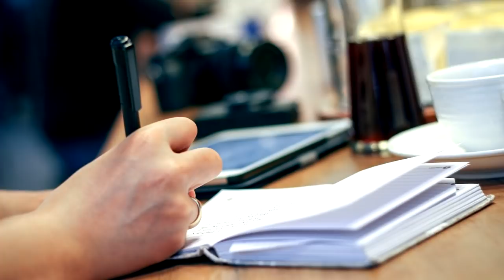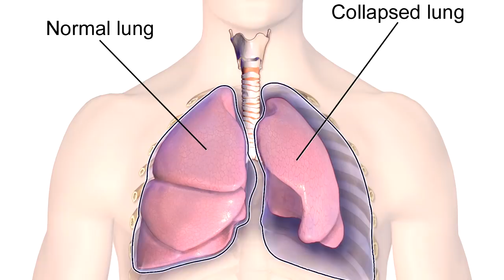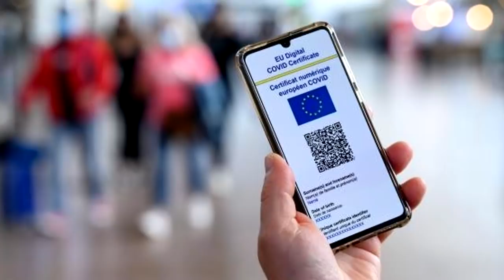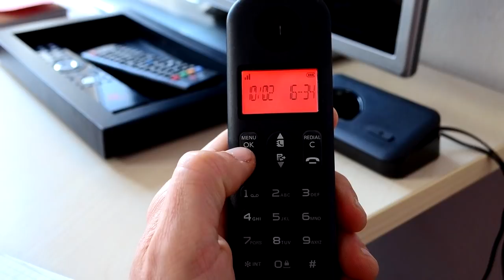10 najciekawszych newsów tygodnia (2/12/2021)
Od jednego takiego, co zaręczył się ze scammerem, po drugiego innego, co to myślał, że krokodyl nie jest prawdziwy. Zapraszam was na kolejne zestawienie 10 najciekawszych newsów tygodnia.

Muzyka w tle:
(biblioteka YouTube)

Pozdrawiam,
Jacek Makarewicz